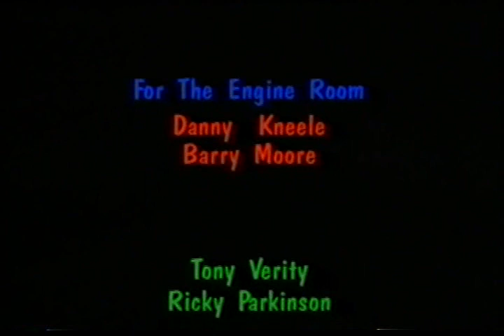the muldoons wild at the frontier 13.avi